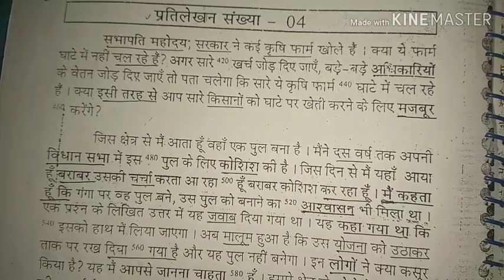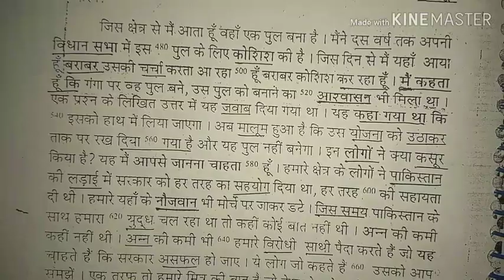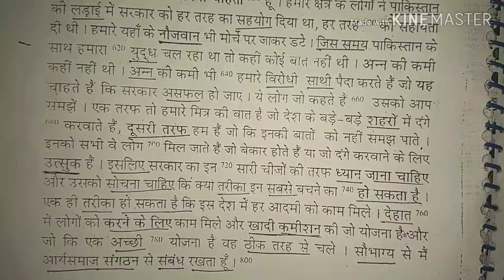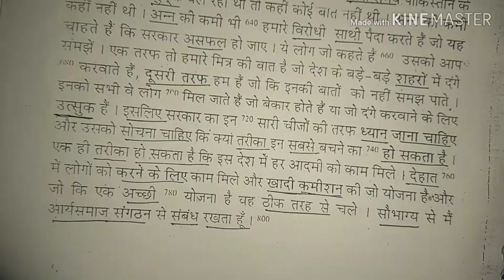उच्च गति अभ्यास 3 और 4, 120+ शब्द प्रति मिनट